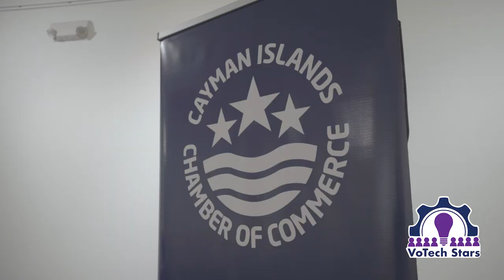VoTech Stars 2022 - Launch Event